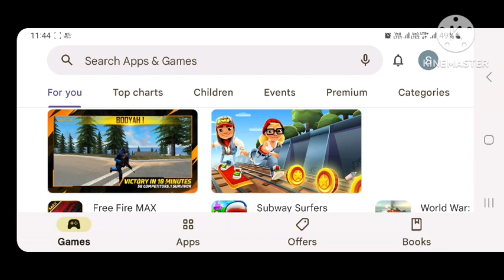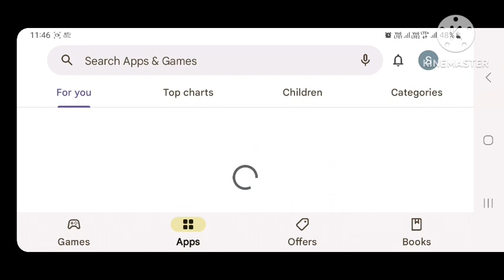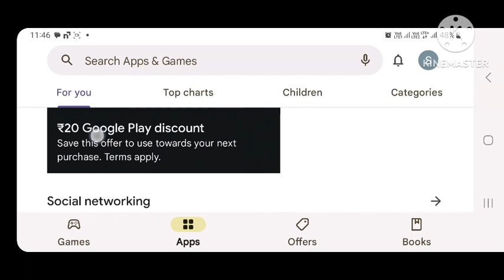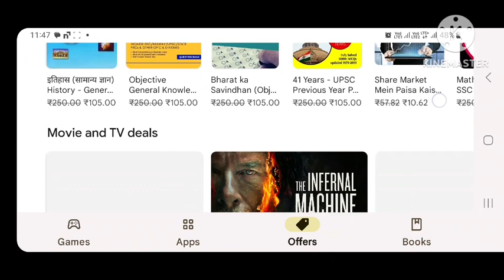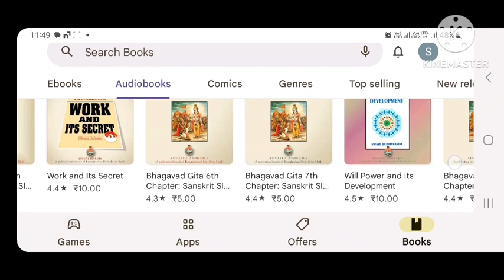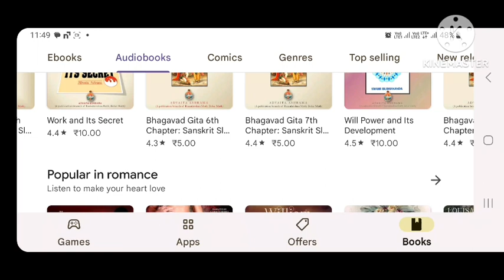How many features Google Play Store !! Play store ke Top 4 features !!